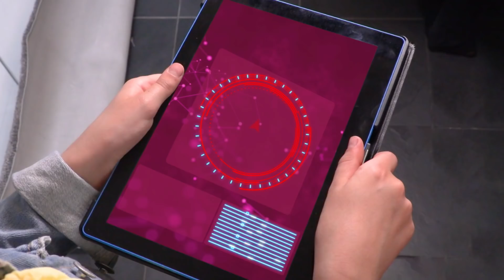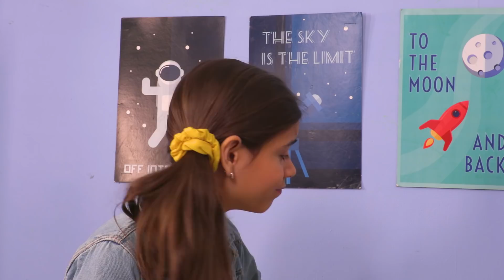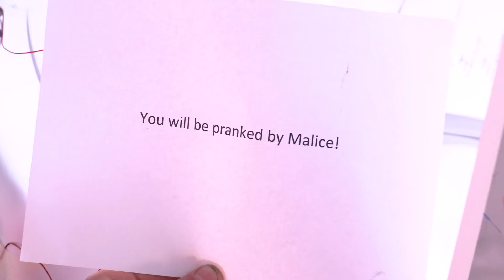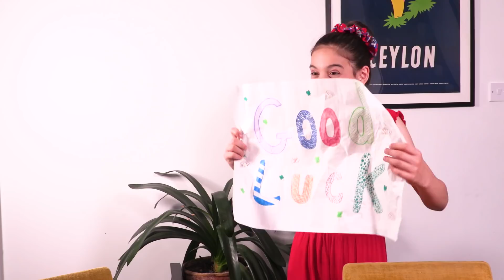Hide and Seek Spider Prank ⭐ Princesses In Real Life | Kiddyzuzaa - WildBrain